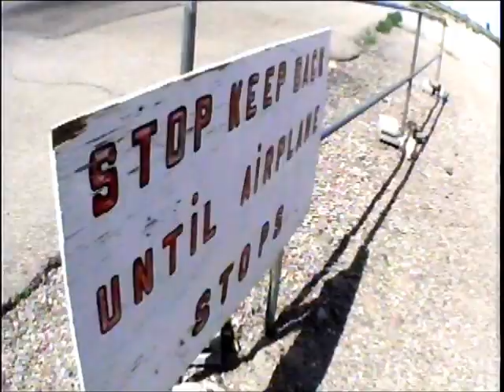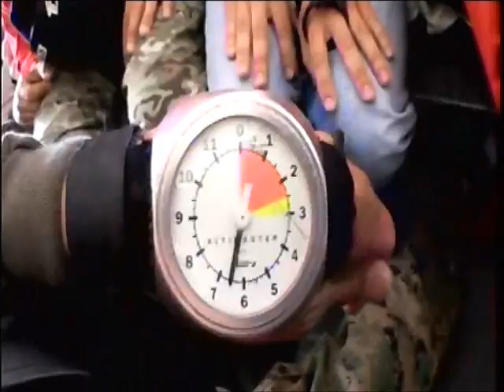Skydiving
My friend Nate's weight loss goal was to lose enough to be able to skydive and he finally did. Thanks to Skydive Arizona we did. They did promise me a 10 minute video but they gave me a four minute one. They also put their own music on it but I thought mine was better. Enjoy.